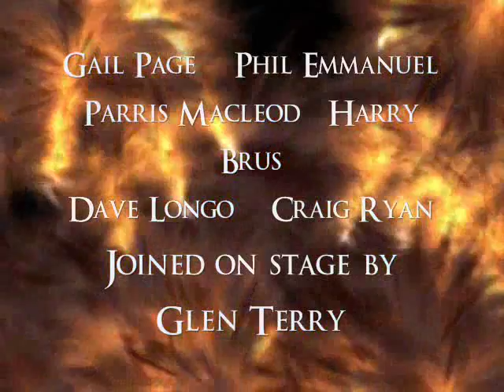Glen Terry Parris Macleod Harry Brus Phil Emmanuel Gail Page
At a recent Gail Page and Phil Emmanuel gig with Parris Macleod, Dave Longo, Harry Brus and Craig Ryan outstanding guitarist Glen Terry joined them onstage for a jamm.

Glen Terry has just released his new album "Soul Searchin" so check out all about it